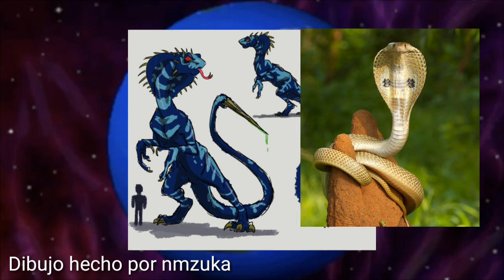¿Qué es Vertigo? | Primal Rage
¿Eres fanático de la saga Jurassic Park? ¡Únete!

¿Te gustan los kaijus? ¡Esta es tu comunidad!

¿Quieres dar a conocer tus conocimientos de Paleontología? ¿Qué estás esperando?

Visiten “El Reino de Grandbell”, hay reseñas de juegos poco conocidos, artículos que revisan obras de entretenimiento desde una perspectiva psicologica, y un poco sobre narrativa. En casos especiales, los tres al mismo tiempo.